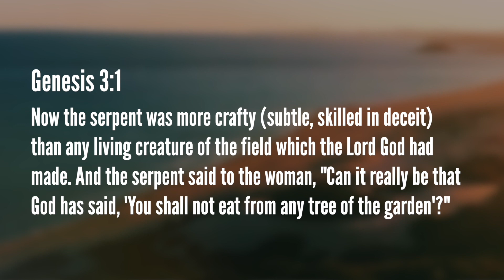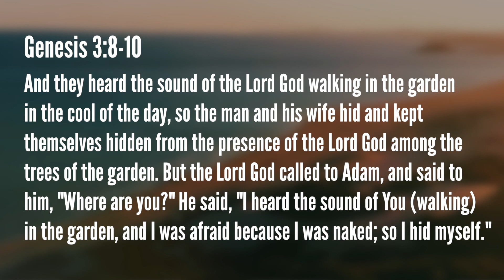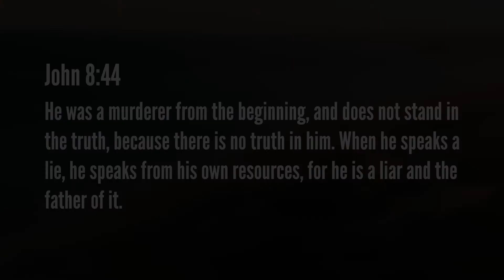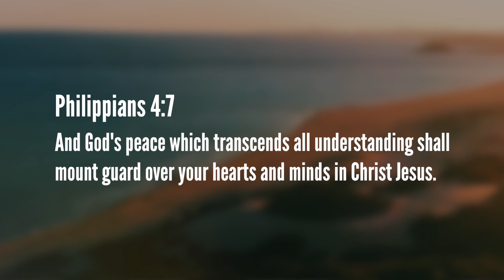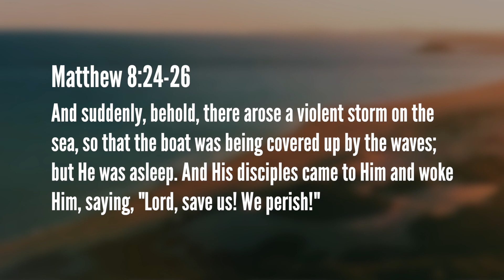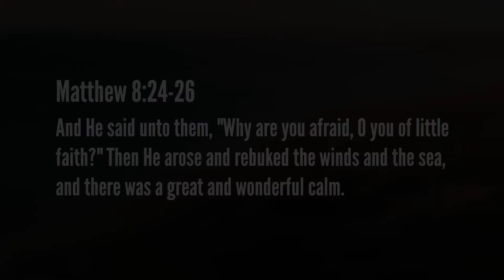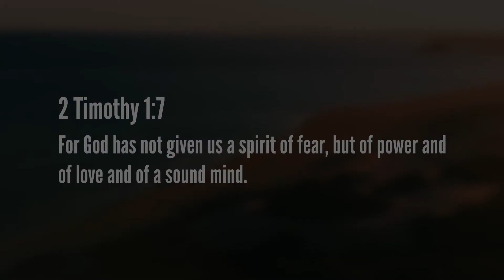No Fear Here - Part 2 of 3